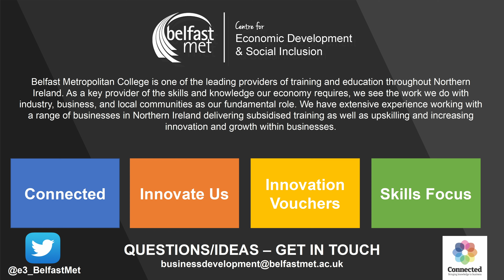What is the Food Development Process?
Belfast Met Business Development Executive, Margaret McCabe explains the support available to develop new food products.